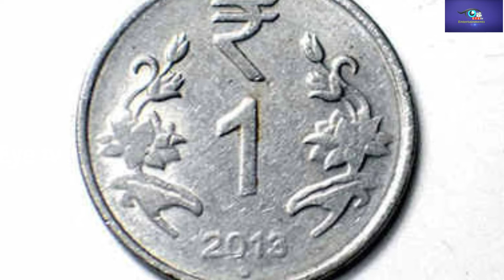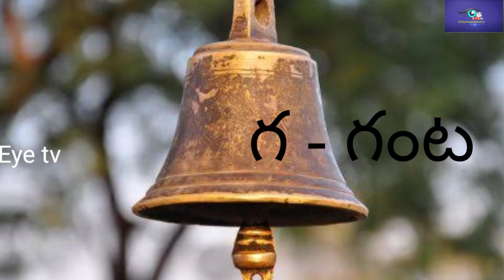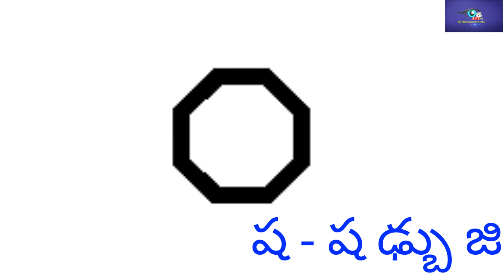తెలుగు వర్ణమాల || telugu varnamaala || అక్షరమాల || Learn Telugu Alphabets for Children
Information hub